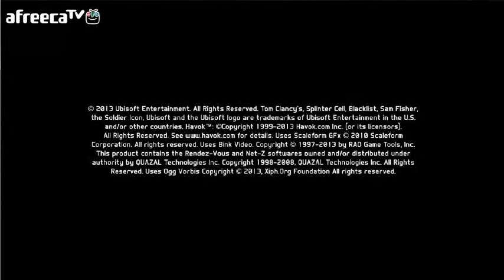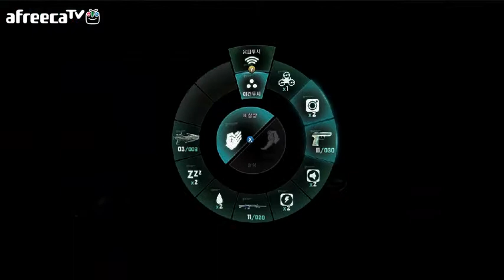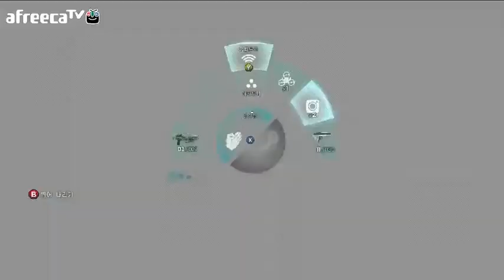검은네로] 스프린터셀 블랙리스트 - 최첨단 장비&잠입&액션- [9]